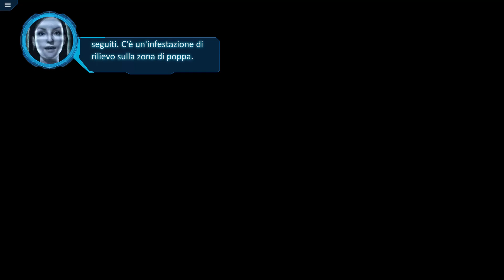Halo Wars: Definitive Edition - Campagnia 06 - Italiano